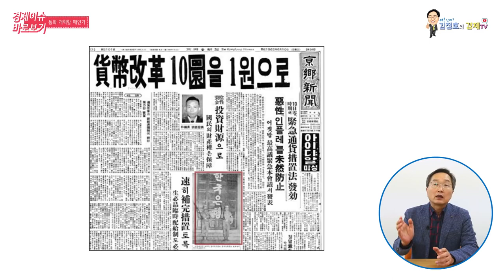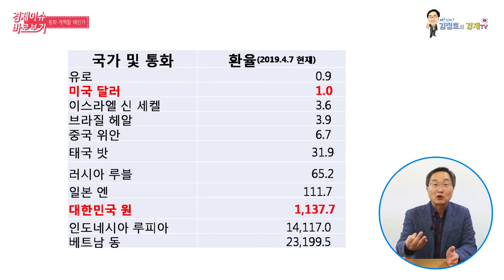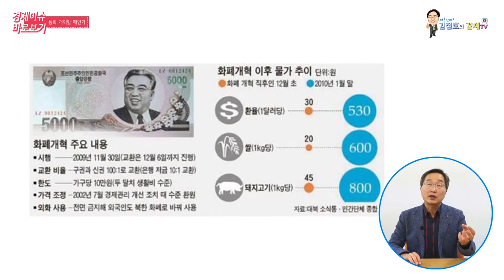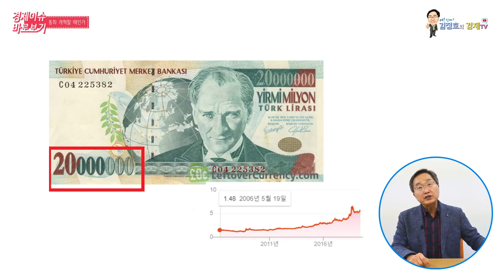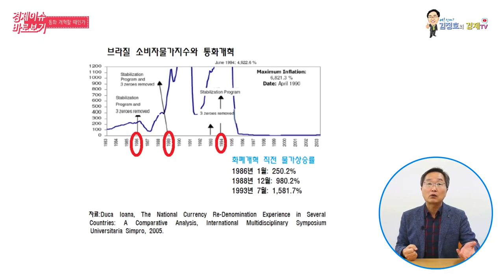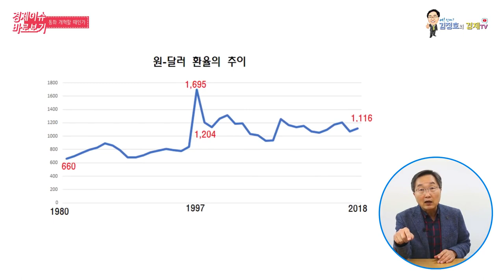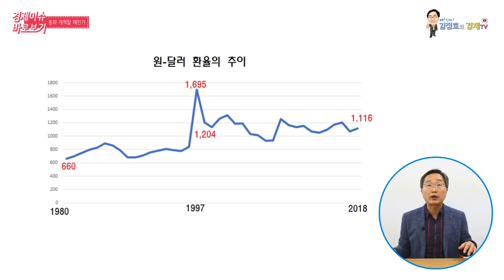리디노미네이션 통화개혁 손대지 말라 북한, 터키, 브라질의 교훈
From 김정호의 경제TV

최초게시일: 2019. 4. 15.

리디노미네이션의 위험성을 해외사례와 분석